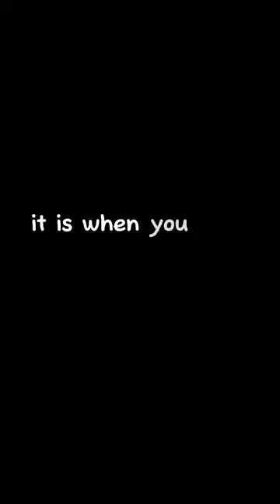WHAT IS the LAW of ATTRACTION 🤔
What is the Law of Attraction | Tara Arnold

Channeling Saint Germain 🗣️ The Ancient Art of Manifestation & Law of Attraction | Tara Arnold

Dive 🌊 into the mysteries of manifestation and the Law of Attraction with Tara Arnold as she channels 🌀 the wisdom of Saint Germain. This enlightening 💡 session sheds light on the ancient methods of manifestation, the true essence of the Law of Attraction, and how our thoughts 💭 and emotions ❤️ play a pivotal role in shaping our reality.

Ahmed M Ahad is the founder of You Are Born Spiritual and is recognized as a podcaster, entrepreneur, and YouTube content creator. The You Are Born Spiritual podcast explores various topics, including spirituality, religion, near-death experiences, ancient civilizations, and more. It aims to delve deep into the nature of reality and provide insights on various spiritual and existential topics.

🗣️ My blog is dedicated to vlogging daily for Ahmed Ahad's kids, namely Noorudin, Amaya, and Ambreen Ahad. The blog covers a range of topics, from personal experiences as an Uber driver to insights on personal development and music.

🗣️ Tara Arnold is an intuitive artist and conscious/trance-channel medium. She channels messages of universal knowledge and divine healing energy. As an artist, she translates this energy into various artworks. Tara works closely with the Ascended Masters and specifically channels Universal messages of love and guidance from Ascended Master St.Germain. These messages aim to assist humanity in remembering their true nature as conscious beings during the ascension and awakening process on Earth.

❤️ Special Abilities
Tara possesses several empathic and intuitive abilities, including clairvoyance, claircognizance, clairaudience, clairsentience, clairscent, and clairgustance.

📚 Inspiration
Tara is inspired by her husband, Mike Arnold, a talented voice artist and musician. They collaborate on various projects.

🗣️ About Alex Ferrari
Alex Ferrari is the founder of Next Level Soul and is recognized as a #1 best-selling author, podcaster, speaker, conscious entrepreneur, and award-winning filmmaker. He is the driving force behind the industry-leading podcasts, "Next Level Soul with Alex Ferrari," the Webby award-nominated "Indie Film Hustle," and "Bulletproof Screenwriting." Collectively, these podcasts have been downloaded over 60 million times and the NLS Podcast ranks in the Top 1% of all podcasts worldwide.

Throughout his life, Alex has been on a quest to answer profound questions about existence, purpose, and the soul's mission. He established Next Level Soul to guide individuals globally towards their higher self and to encourage introspection for the answers they seek. The platform delves into various mysteries of life, spirituality, near-death experiences, quantum physics, ancient civilizations, and much more. Alex's initiative is to foster raw and enlightening conversations with some of the most intriguing and thought-provoking personalities of our time.

❤️ Special Mentions
Alex has had the privilege of interacting with renowned personalities such as Oscar® Winner Oliver Stone, Billy Crystal, Bruce Dickinson of Iron Maiden, Moby, Guy Pearce, Eva Longoria, Wim Hof, Dr. Ervin Laszlo, Darryl Anka, Lee Carroll, and several New York Times Best-Selling authors like Bruce Lipton, Gregg Braden, Neale Donald Walsh, Dan Millman, and Dr. Raymond Moody.

📚 Inspiration
Alex's journey is about exploring the vast realms of spirituality, consciousness, and the human experience. Through Next Level Soul, he offers a platform for individuals to embark on their spiritual journey, providing insights, knowledge, and inspiration.